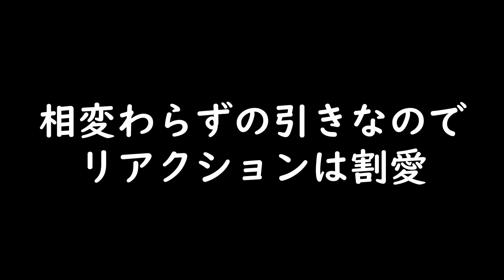バーサスTEAM2排出開始！新しいEVOとアイコンピックも復活した1月13日 3時更新情報まとめ【EA FC24】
配信はTwitchでもやってます！